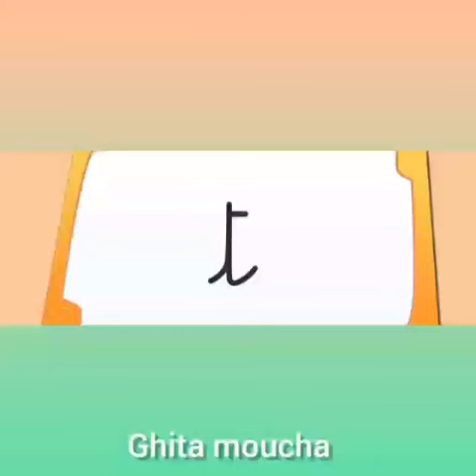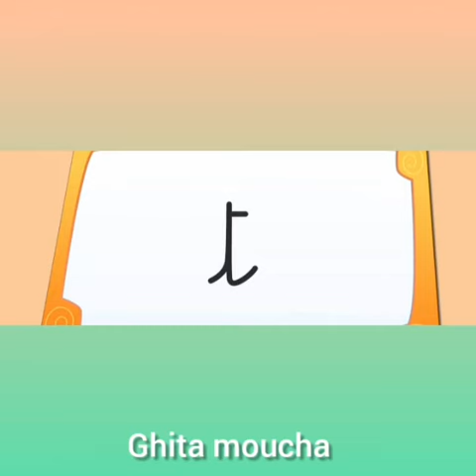Lecture:« t » 2aep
mon livre de français 2aep